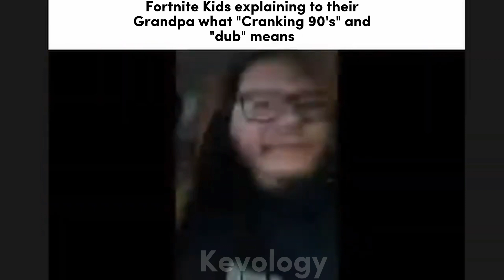Fortnite Slander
I speedran this one so that's why it's so short